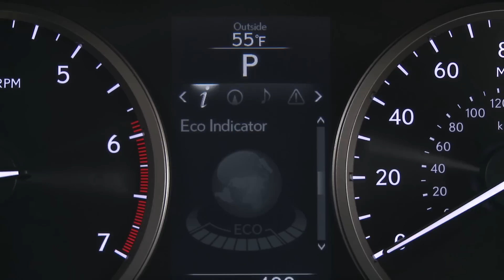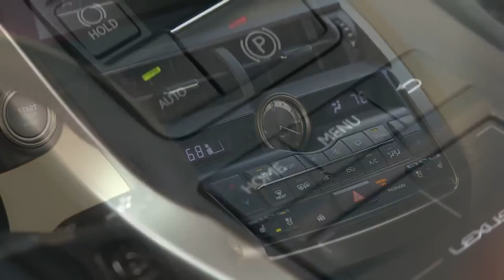Novo Lexus NX200t no Brasil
Lexus NX200t chega ao Brasil para aproveitar a onda em alta dos SUV em nosso mercado. Vai encarar o Range Rover Evoque. Será que consegue?